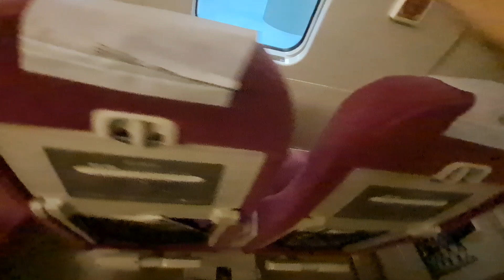SRT 일반실 자리돌리기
좌석번호 창측 15A호석 내측 15B호석
SRT 130000호대
호차번호 8호차